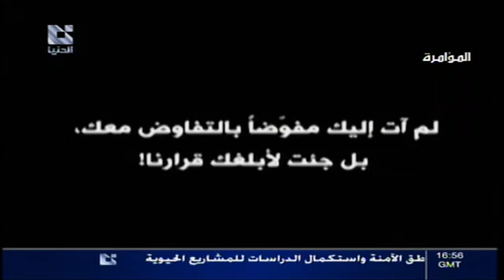addounia | قناة الدنيا المؤامرة 19 - 06 - 2013